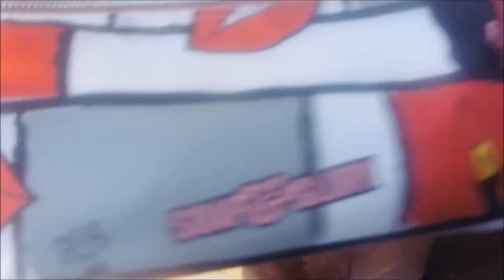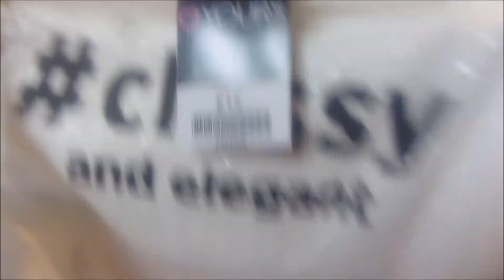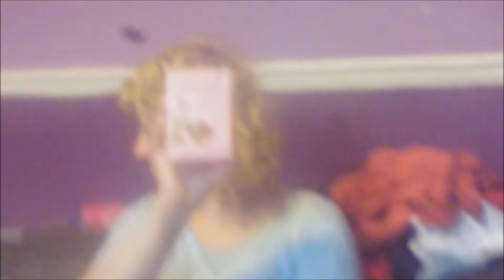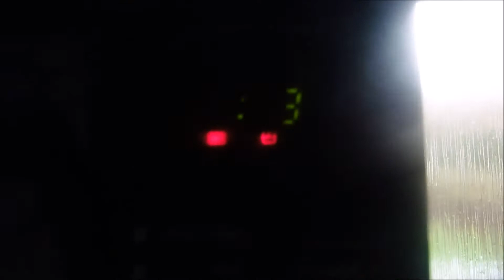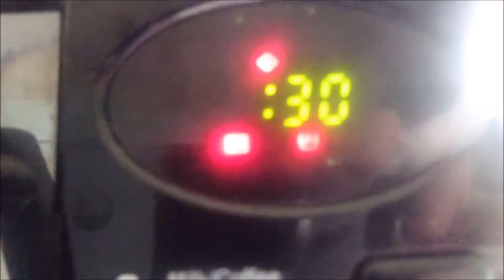Weekly Vlog #28 An Apology and Life Update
Hey Guys!!

Without you guys I wouldn't be doing what I love and that's to share my life with you!

Bye Guys!!